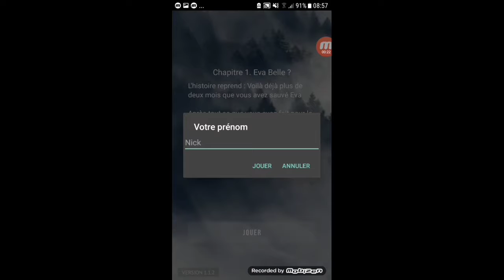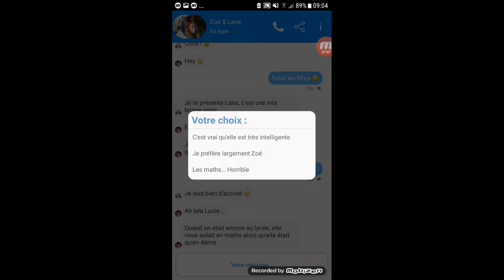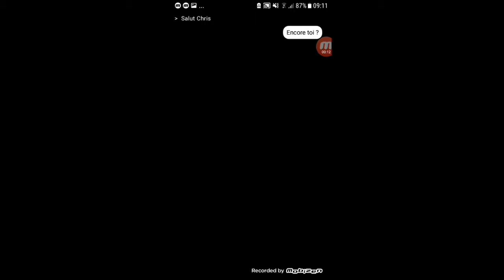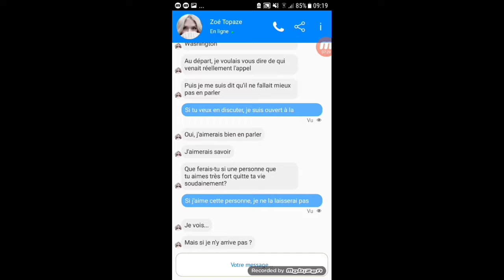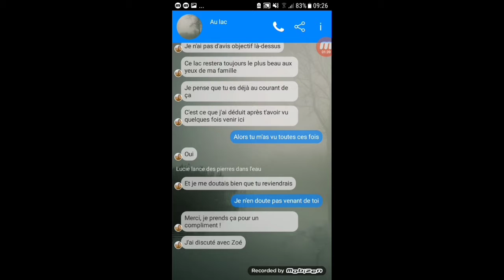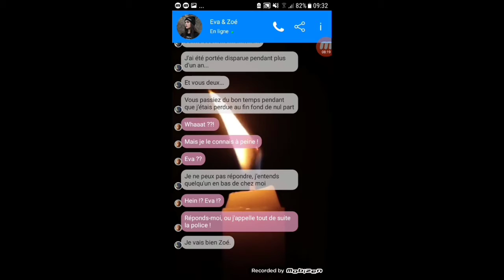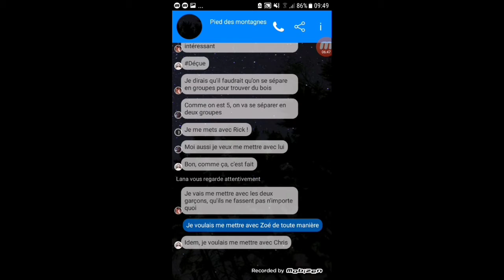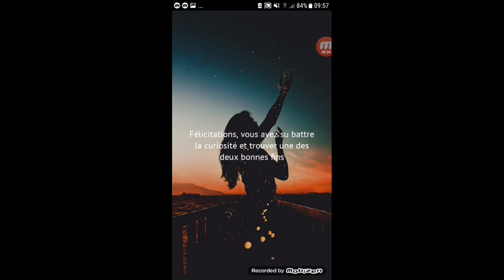Friendzoné 3 1er choix